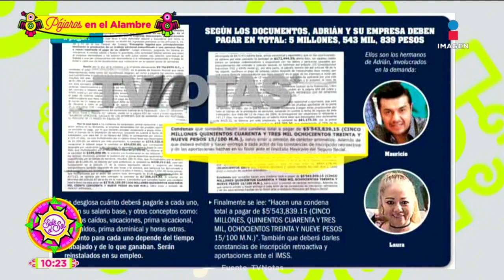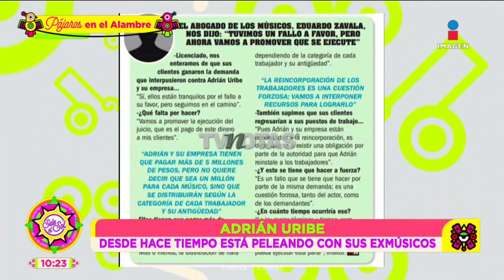¿Adrián Uribe tendría que dar 5 millones de pesos para sus extrabajadores? | Sale el Sol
Luego de sus pleito legales con sus extrabajadores, AdriánUribe revela si tendría que pagarles o no la cuantiosa cantidad de5 millones de pesos.